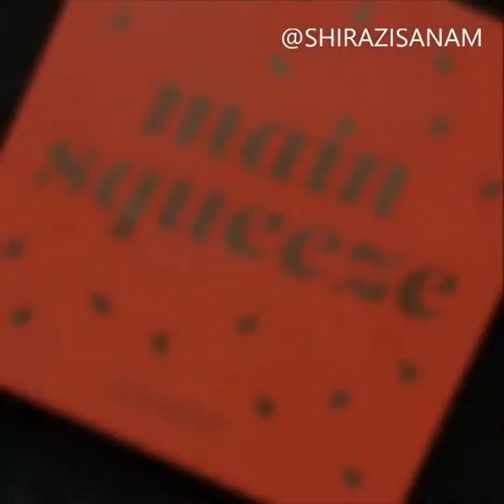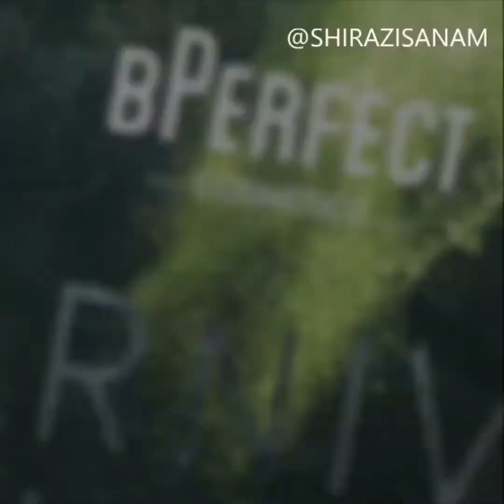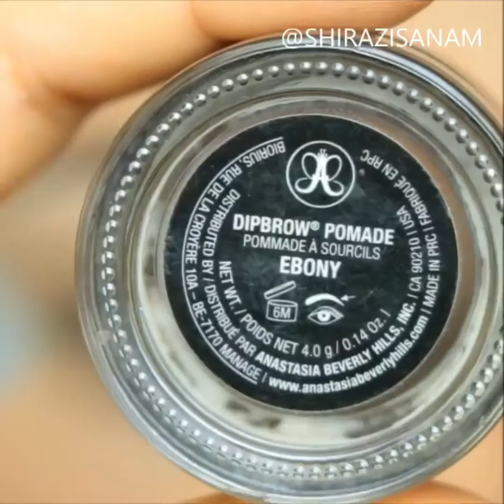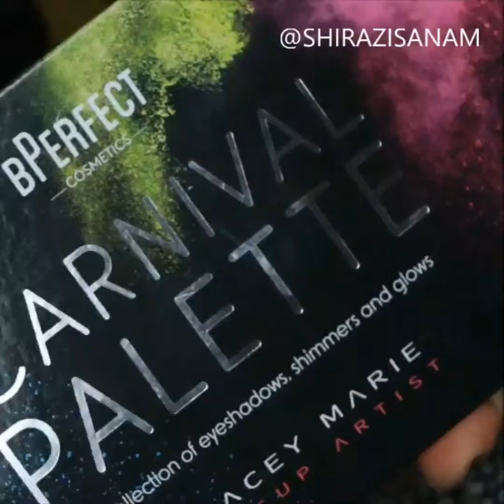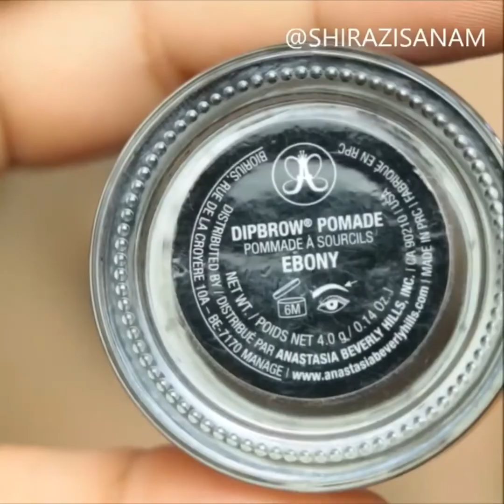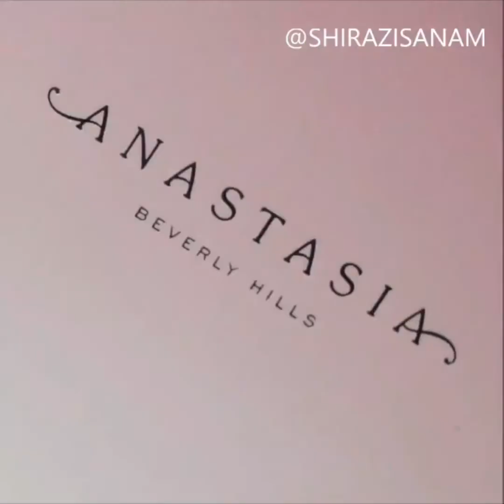Latest Makeup Trends 2021| New Eye Makeup 2021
All content on this channel is for inspirational purposes. Let us know what is your favorite look!